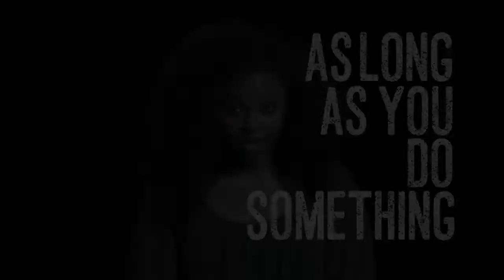Not Anymore Melessie Clark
Student Success presents "Not Anymore"